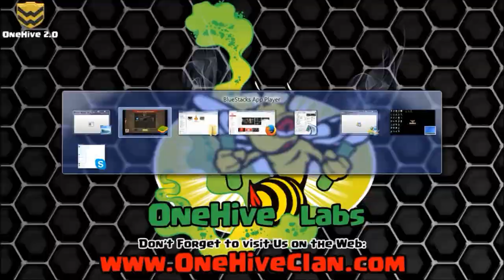OneHive Invicta VS North Remembers WAR Recap | Clash of Clans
Great war for both sides, hats off to NR!  Some great replays to see, enjoy!